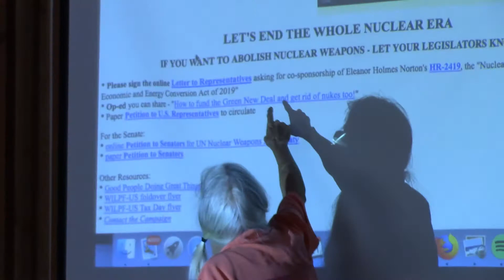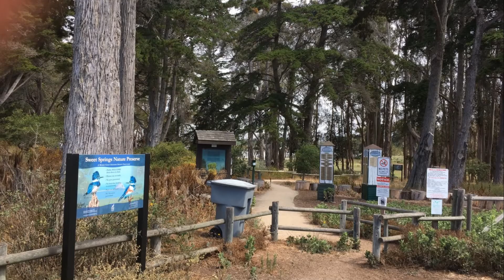Ellen Thomas in San Luis Obispo with Mothers for Peace on NFF Tour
The final California stop of the WILPF US Nuclear-Free-Future Tour was on July 21, 2019 with Mothers For Peace in San Luis Obispo.